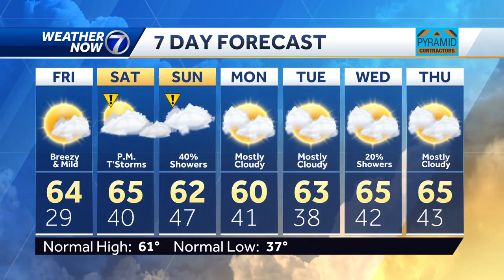Some rain for the weekend: Thursday, April, 4th